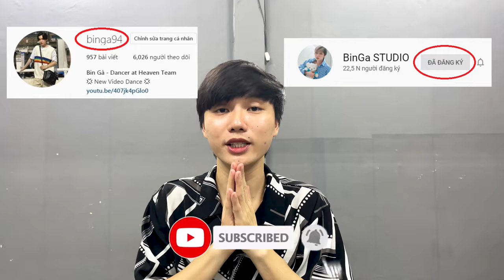[HƯỚNG DẪN NHẢY] Tự Em Đa Tình Remix | Hot trend tiktok | BinGa STUDIO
- Dance Class : Facebook.com/BinKpopDance
- Personal facebook : Facebook.com/BinKiLi
- Fanpage : Facebook.com/BinGaDancer
- Dance Team : Facebook.com/HeavenDanceTeam